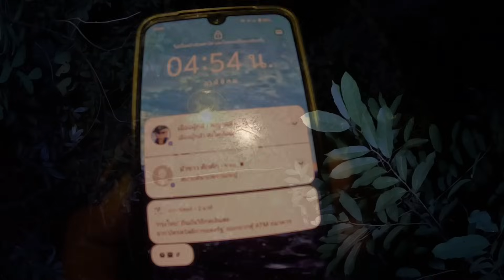ลัดเช้าพบแลน.พาทีมงานไปเจาะเอางานนี้เหนื่อยฟรี